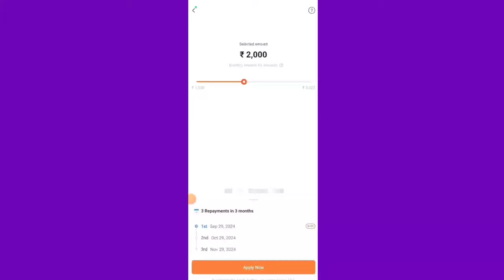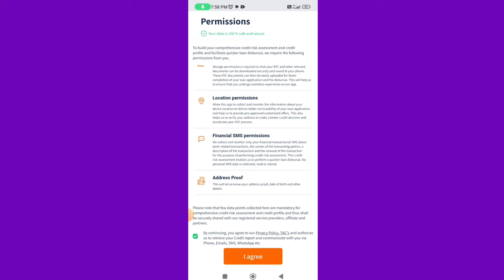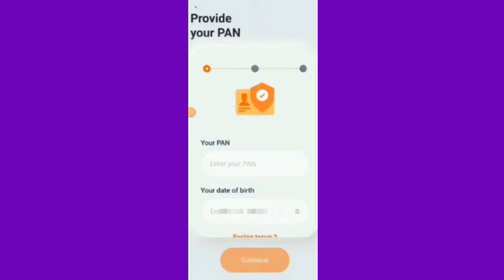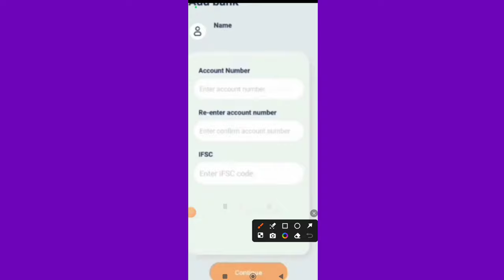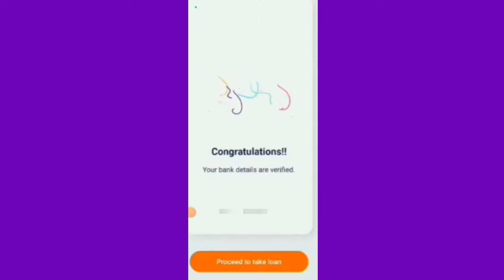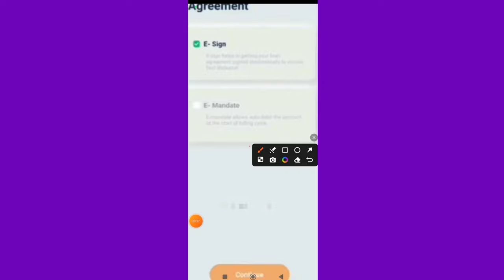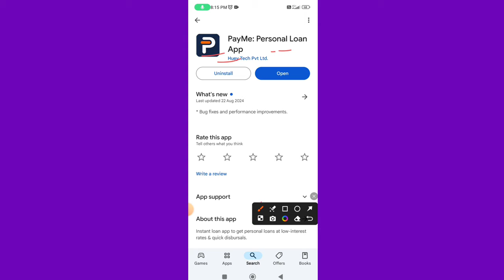Best Loan App 2024 | 2000 Loan Kaise Le | Instant loan 2000 without documents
2000 ka loan kaise le
loan app
loan 2000 rupees
2000 ka loan kaise lete hain
instant 2000 loan app
2000 without documents
2000 loan
2500 ka loan kaise le in hindi
new loan app 2024 today
loan kaise 2000 ka
under 18 personal loan
2000 ka loan